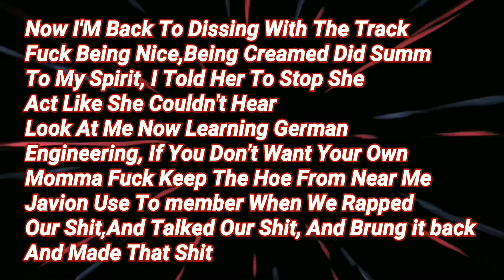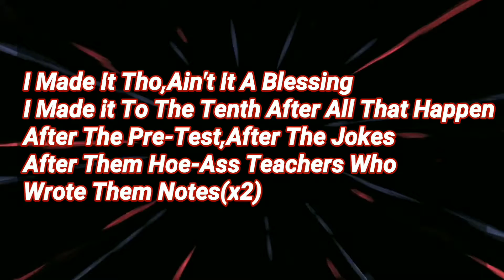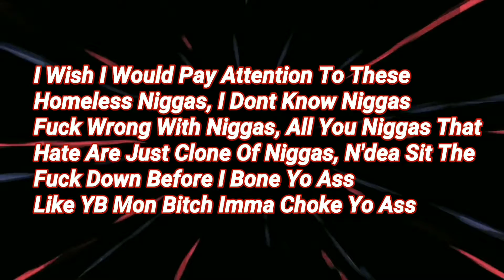N'DEA DISSTRACK THE OFFICIAL FINALE SONG! BEST SONG I GOT! (FULL HD LYRICS)